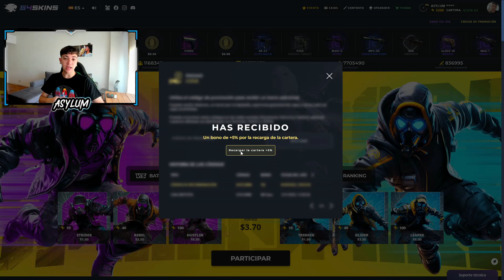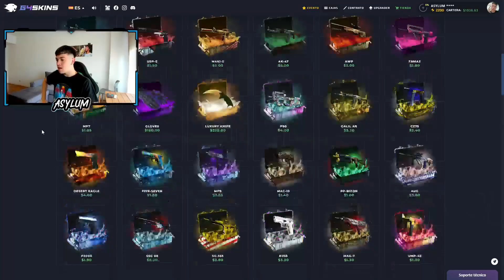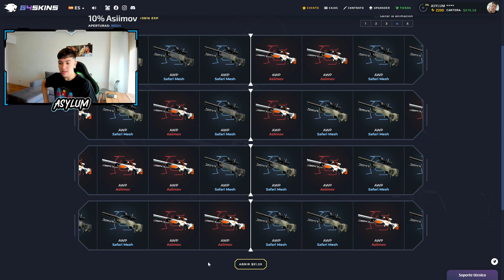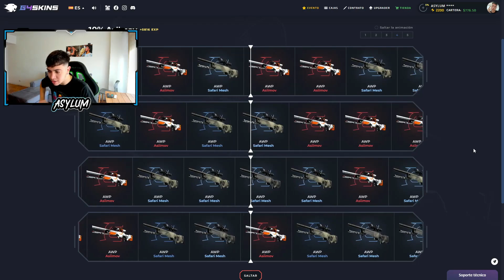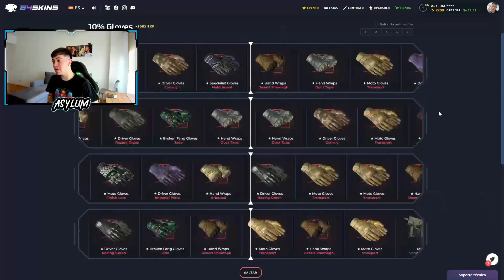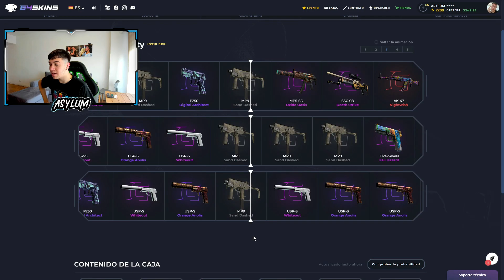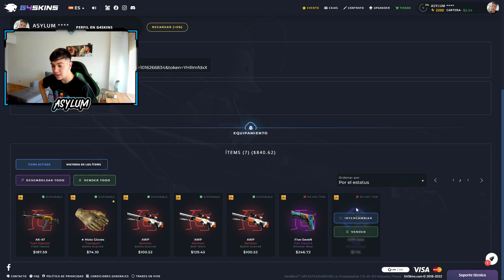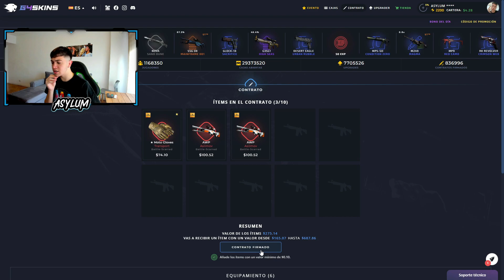LAS CAJAS ALL IN DE G4SKINS PAGAN BIEN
Espero que les haya gustado este video abriendo cajas all in en g4skins